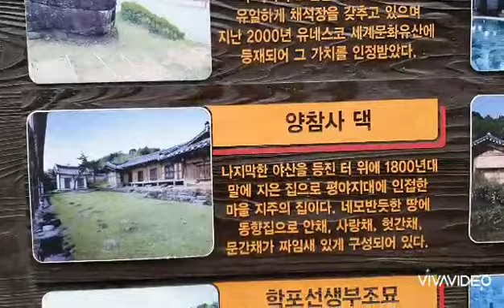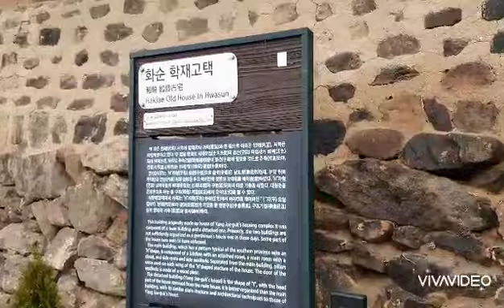양팽손선생 기념관